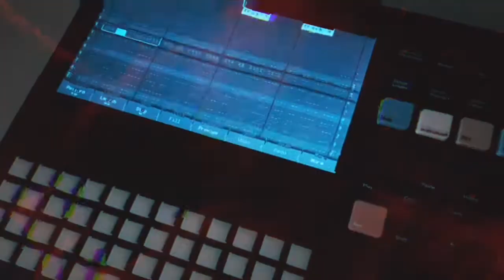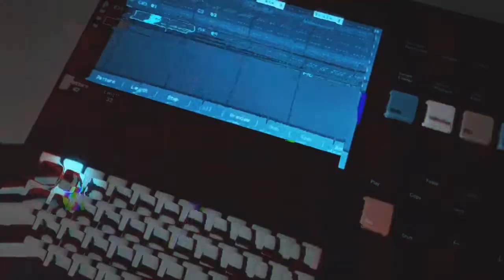agony // polyend tracker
i sampled the dark voices of soul reaver